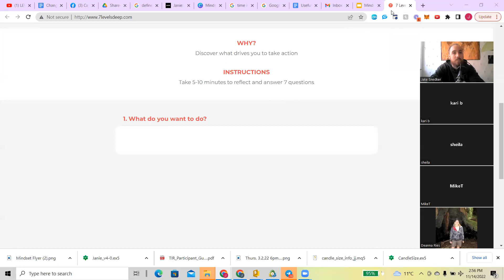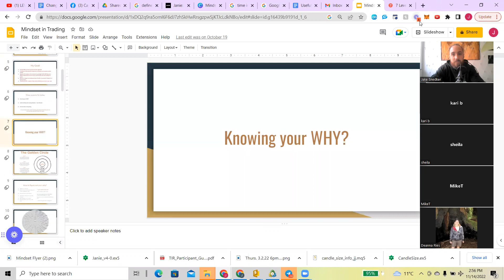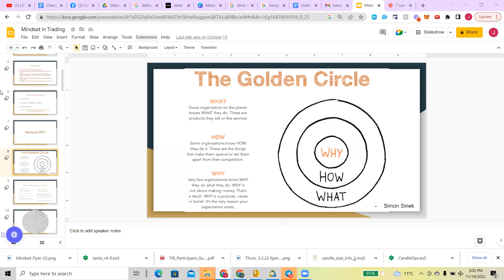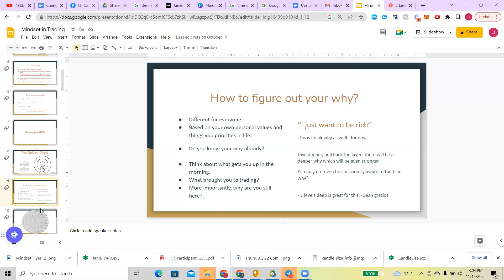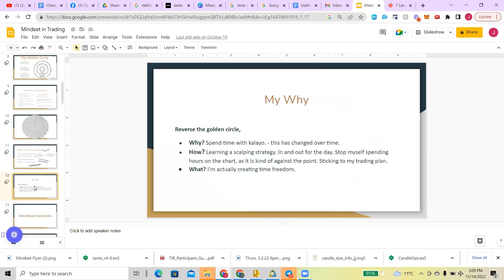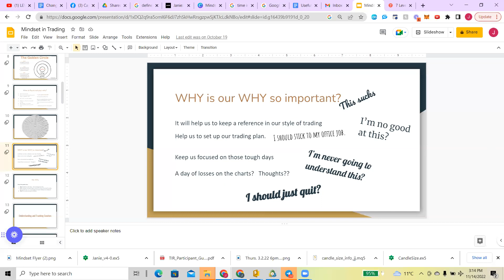Why is your Why so important. - The Success Shift - Ep.22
This week we are really trying to focus on diving deeper into our whys, and understanding what it is that drives us in everyday life.

Today we touch on two concepts. The first is the Golden Circle first heard from Simon Sinek.

The Second is 7 Levels Deep. First heard through Dean Graziosi.

Combining these two concepts we get a greater understanding of the importance of establishing and figuring out our true why.

Free 30 minute Coaching Session. Limited Spots Available.